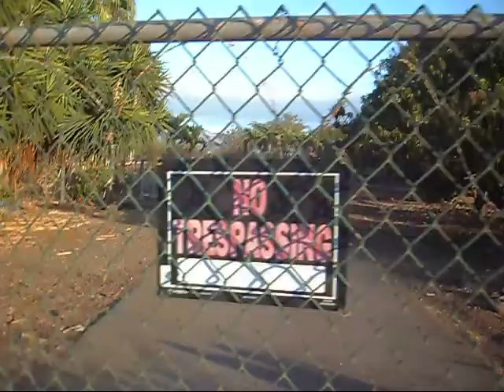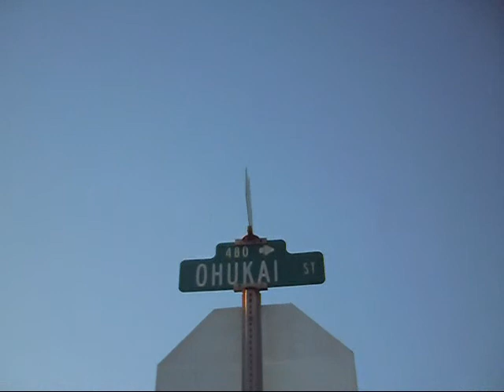June 8th 2010: Ohukai Walks & Papa Shoutouts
hello and welcome to my last walk down ohukai, after this i moved to the other side. no more neighborhood.. personal message to my Papa, random walks towards home.. bad attendants and a song by Earl Sixteen & The Heptones: Jah Children Rise